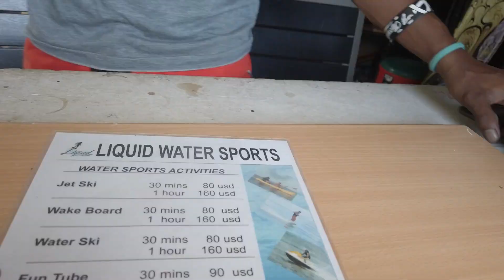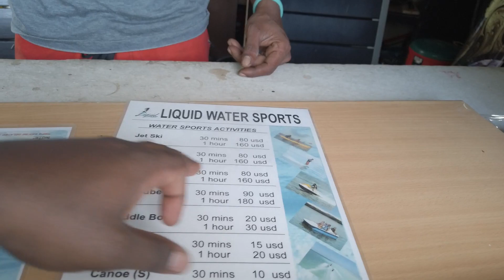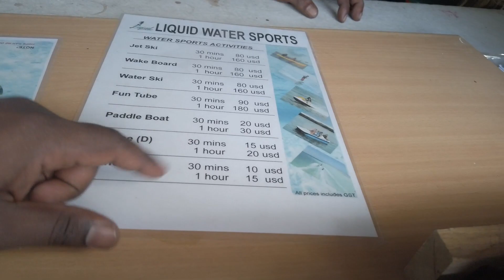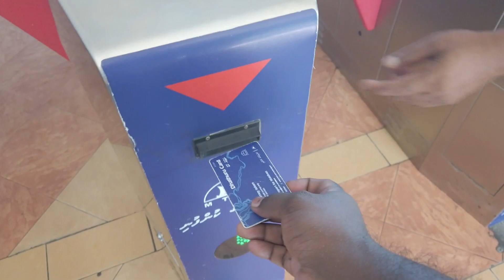Travel to Villingili Island In Maldives- Part-2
Travel to Villingili Island In MaldivesNight Bus Travel to Airport in the Maldives
Bus Travel in Maldives
Beautiful Place in Male' Island, Maldives
Friends My Vacation starts, so I take a flight from Hanimadhoo to the capital of Maldives Male Which is an amazing experience in my life. In this video, I am going to share the experience of my  Journey.
Maldivian Catching BigFish Yellowfin Tuna
Maldives
maldivee tour
Maldives islands
Maldives life
Maldives jobs
Maldives Jobs
Muscat Jobs
Dubai Jobs
Bahrain Jobs
Singapore Jobs
Malaysia Jobs
Qatar Jobs
Kuwait Jobs